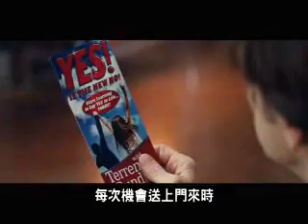AOL娛樂》沒問題先生預告-Yes Man Trailer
《沒問題先生》中，男主角卡爾艾倫（金凱瑞飾）決定加入一項自助計劃，那就是無論對於任何大小問題，他都要回答「YES」。剛開始，「YES」的力量讓卡爾的生活變得既美好又有趣，然而很快地，他發現這種每天面臨許多未知數的日子其實卻是。